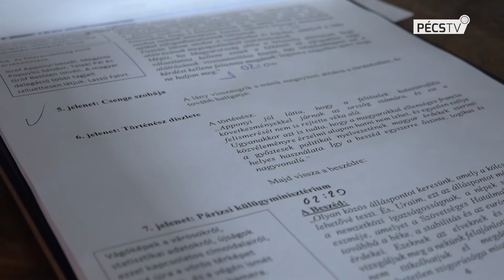Filmet forgattak Pécsett